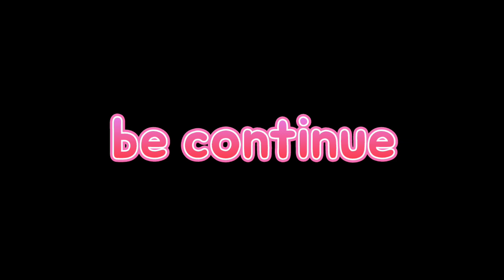Tang bakla no phon (part)5